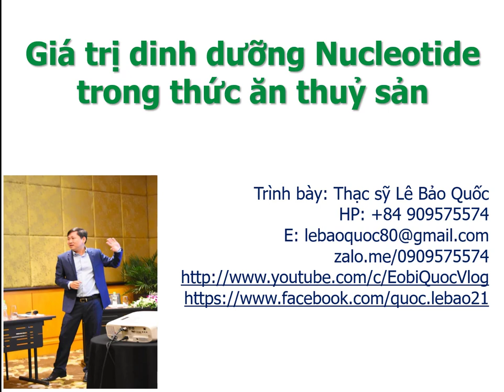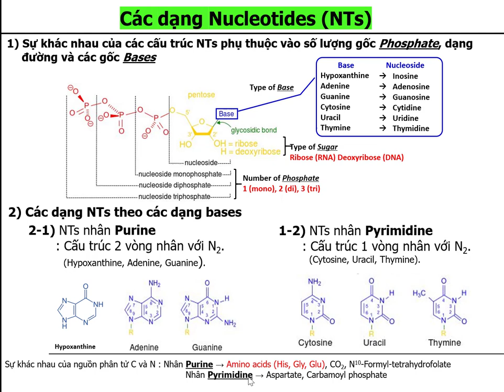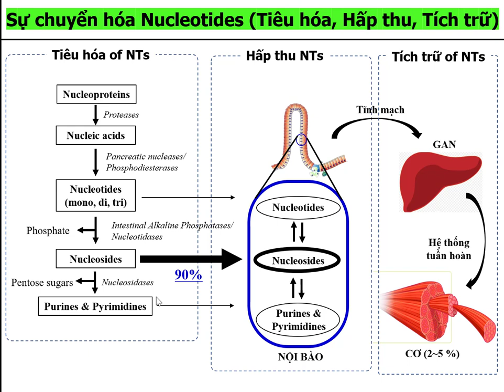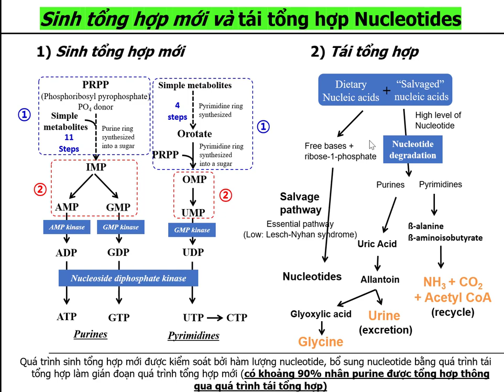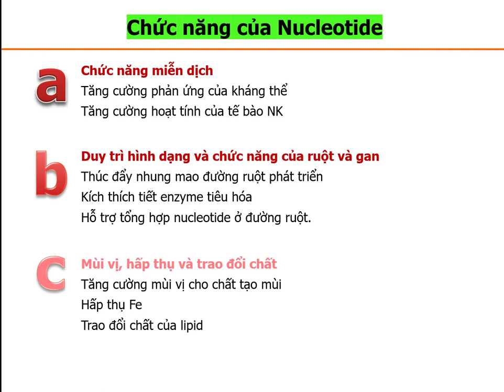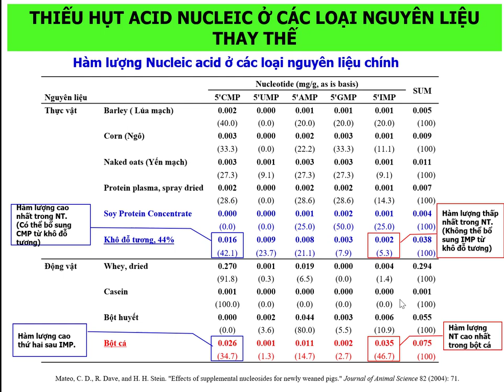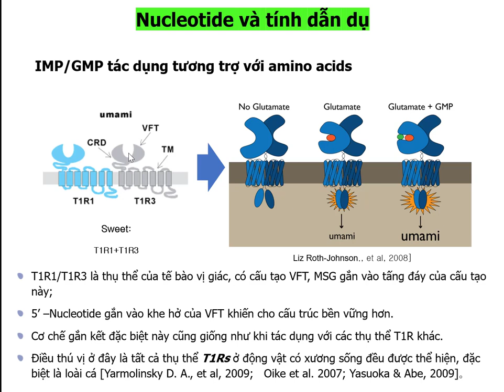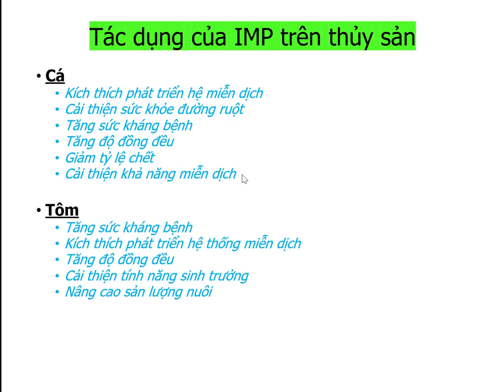Giá trị dinh dưỡng Nucleotide trong thức ăn thủy sản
Nucleotide trong thức ăn thủy sản
Giá trị dinh dưỡng của Nucleotide
Xin chào các bạn và chào mừng đến với kênh YouTube của chúng tôi! Trong video này, chúng ta sẽ khám phá về giá trị dinh dưỡng của Nucleotide trong sản xuất thức ăn cho thủy sản. Nucleotide là một yếu tố quan trọng không thể thiếu trong khẩu phần dinh dưỡng của cá và các loài thủy sản khác, đặc biệt là trong quá trình phát triển và tăng trưởng. Chúng ta sẽ tìm hiểu về ý nghĩa của Nucleotide, tác động của nó đối với sức khỏe và hiệu suất của thủy sản, cùng những ứng dụng thực tế và cách sử dụng hiệu quả nhất trong sản xuất thức ăn. Đừng bỏ lỡ cơ hội cập nhật kiến thức và kỹ năng mới nhất trong lĩnh vực chăm sóc thủy sản. Cảm ơn bạn đã tham gia cùng chúng tôi.